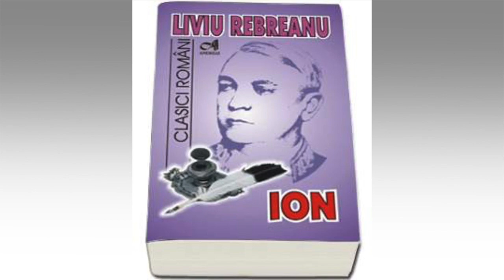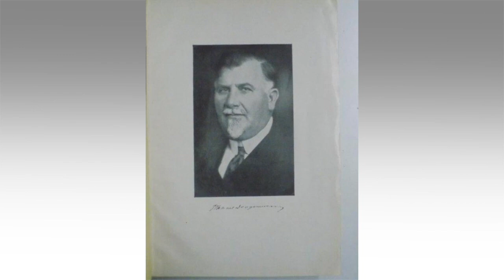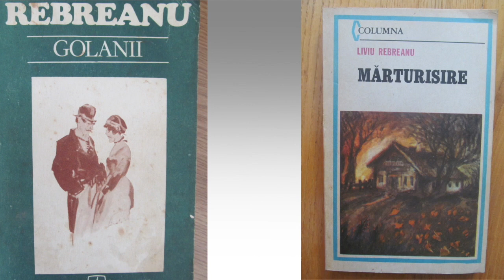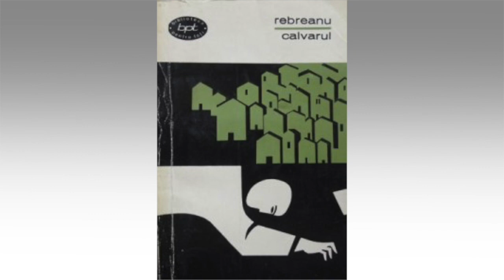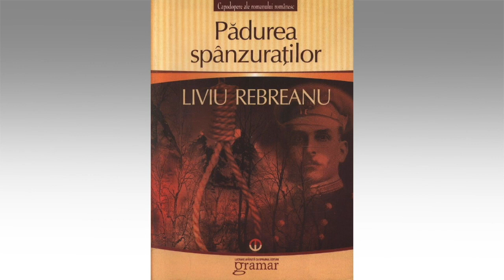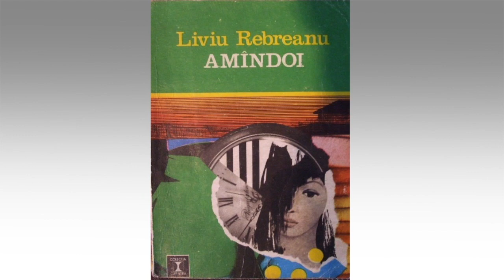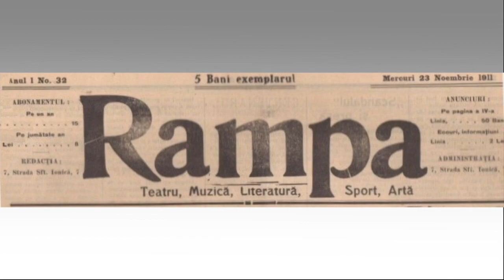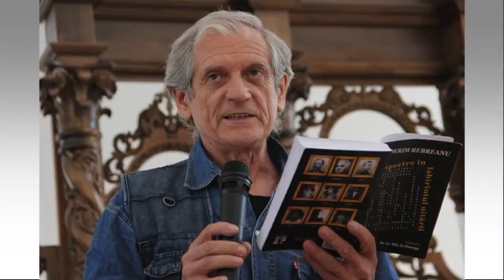Liviu Rebreanu * Biografie, Viata Si Opera Sa